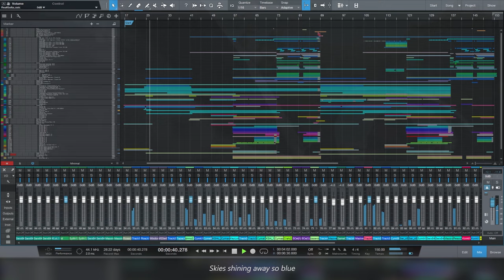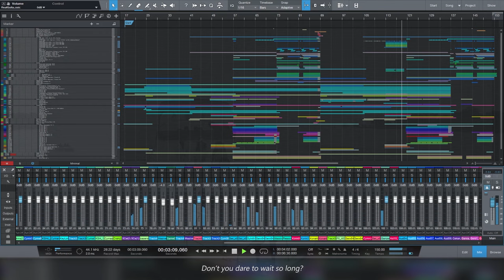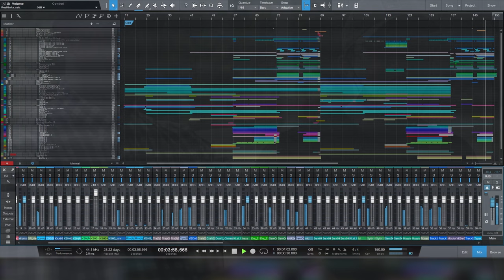Eka Gustiwana, Syady Abiyyu - Come and Drive On (Official Audio)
OST Road Party's CabrioletChallenge. Tersedia di Spotify, Joox, Apple Music, dan Youtube Music

LYRIC

Skies shining away so blue
In this paradise, the wind blows away your blues and bruise
No, you won’t be alone right on this land of gold
Did you know, you can leave your troubles all behind?

Come and drive on, let the engines roar
Come and drive on, try to close the door
Through the path under the sun is where your heart should really come along
Come and drive on right accross the shore
Come and drive on, ready to explore
It’s your getaway from all the bad fear, don’t you dare to wait so long

(Come and drive on)

MUSIC PRODUCTION CREDIT

Title: Come and Drive On
Artist: Eka Gustiwana, Syady Abiyyu
Music Producer: Eka Gustiwana on behalf of EGP Production
Songwriter: Eka Gustiwana, Nadya Sumarsono
Traditional Instrumentalist: Ganzer Lana
Guitar: Okka Zethria
Mixing & Mastering: Dhandy Annora

VST Instruments and Sample Library incorporated in this song:
Xfer Serum, NI Massive, NI Kontakt Komplete Library, Cymatics, Khsmr, a lot of Splice samples, Real Guitar, IK Sampletank